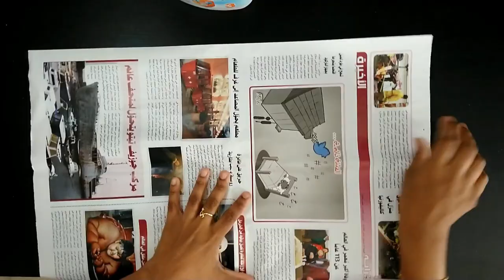How to make a storage box | Best Out Of Waste Newspaper | Woolen Basket | Recycled Arts And Crafts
How to make a storage box | Best Out Of Waste | Best Out Of Waste Newspaper | DIY Woolen Basket Idea | Recycled Arts And Crafts -

Hi & Welcome to RecycledArtsAndCrafts- Reduce, Reuse, Recycle - Today we are sharing a very easy and simple tutorial to make a unique woolen basket diy from waste newspaper and woollen thread